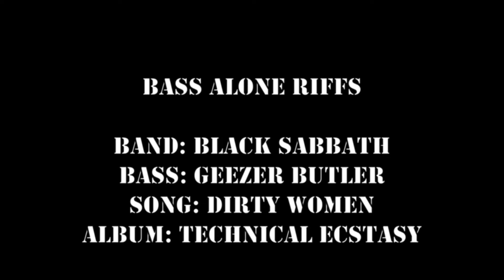Dirty Women - Bass Alone - Riff and Song Highlights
Bass Alone - riffs and song highlights.
another in a series of videos demonstrating playing thru learning some of the great riffs that inspired me to pick up the bass guitar.

Band: Black Sabbath

Album: Technical Ecstasy

Song: Dirty Women

Original Bass Player: Geezer Butler